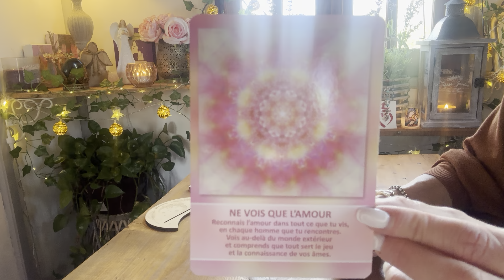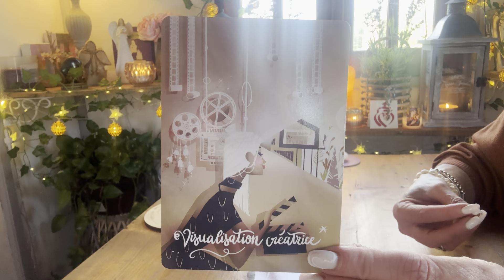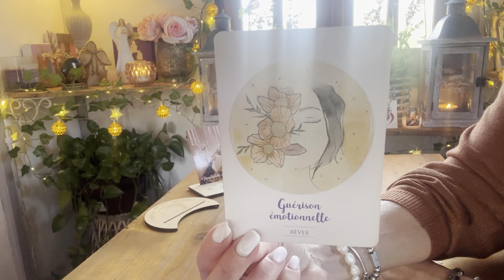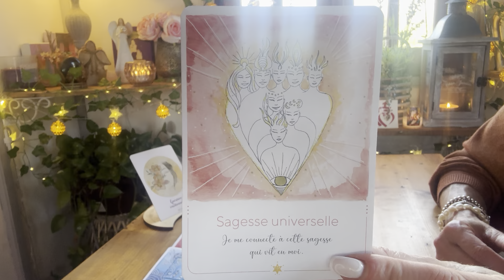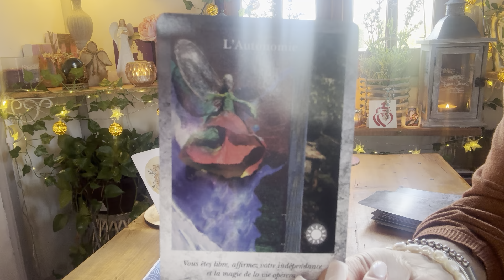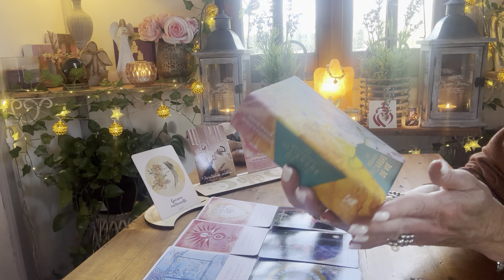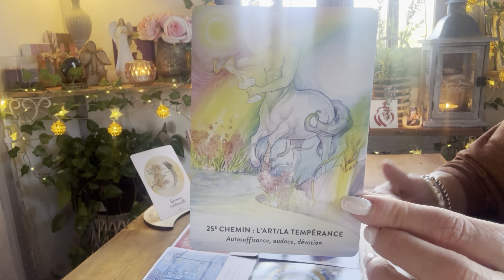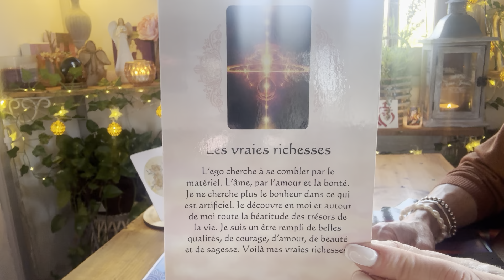✨TRANSFORMATION PUISSANTE :voir vos vraies richesses, reconnexion au ❤️, à la sagesse universelle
guidance#message#spirituel#ame#transformation#elevation#connexion#sagesse#univers#avenir#destin#changement#pleineconscience#verite#amour#love#foi#guerison#coeur#tarots#oracles#cartomancie#spiritualite#instagram#

🌟🌟 NOUVEAU ! 🌟🌟

Pour une guidance personnalisée et individuelle, un coaching de l'âme, une lecture akashique, un soin énergétique ou une libération karmique, écrivez moi à

🔮🌟🔮MERCREDI 8 MAI, JE PROPOSE UN ATELIER: INITIATION A LA CARTOMANCIE DE 13H30 A 17H30 À SAINT MARTIN DE CRAU (13).POUR TOUTE INSCRIPTION OU INFORMATIONS, M'ENVOYER UN MAIL A 🔮🌟🔮

🌸 - GUIDANCE VIDEO
🌸 - GUIDANCE TELEPHONIQUE
🌸 - ATELIER INITIATION A LA CARTOMANCIE
🌸 - LECTURE AKASHIQUE
🌸 - SOINS ENERGETIQUES LAOCHI ET GALACTIQUES
🌸 - LIBERATION KARMIQUE

- 10% SUR TOUTES LES CREATIONS,